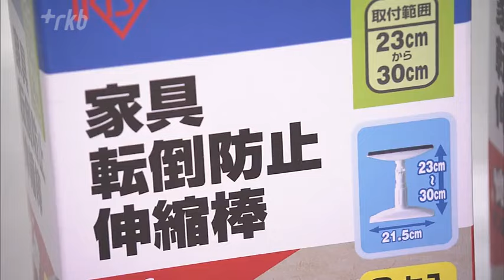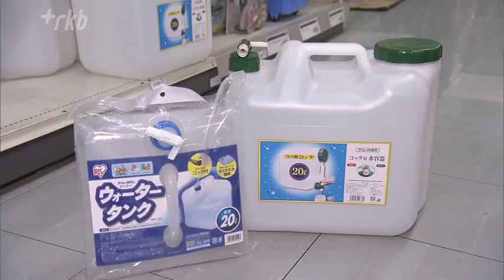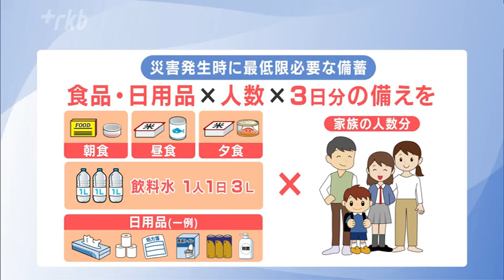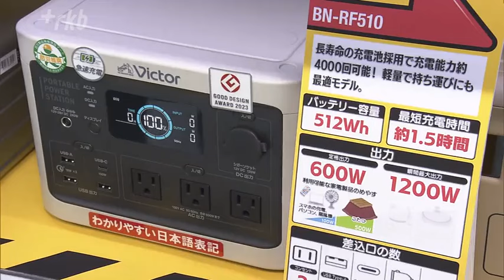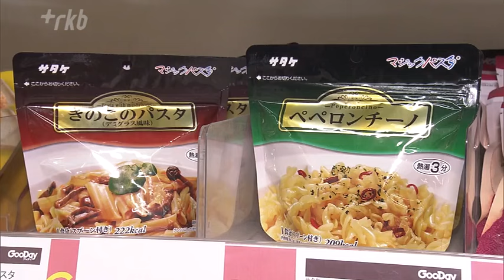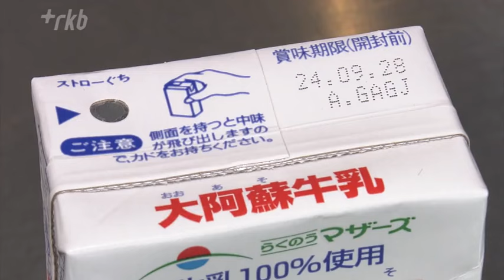地震・台風・・・防災意識高まり品薄商品も 人気の防災グッズ・非常食のストック術は 防災士・料理研究家が薦めるアレンジレシピも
宮崎県で発生した最大震度６弱の地震。さらに台風１０号の接近もあり、全国的に防災意識が高まり関連用品が品薄状態となっています。ホームセンターや家電量販店では問い合わせが殺到。実際に売れているもの、問い合わせが多いものとは？

人気の防災グッズは家具転倒防止の「突っ張り棒」と「ウォータータンク」

ホームセンター「グッデイ」土井店によると、特に売り上げが伸びているのは家具の転倒を防ぐ「突っ張り棒」。地震の際、家具が転倒して壊れるのを防ぐアイテムで、在庫切れした店もあるそうです。また、非常用の水を入れるタンクも売れていて中でも、折りたたみができるウォータータンクが人気だそうです。グッデイ　土井
店　新須彩津紀さん「スペースを取らないので備蓄に最適。持ち運びもしやすく、家の中でもすっぽり収められるサイズになっているところが魅力です」

３分で完成！段ボールの「簡易トイレ」

さらに災害時に欠かせないのが簡易トイレです。避難場所でも必ず必要になってくるトイレ。段ボールでできていて、誰でも簡単に組み立てられる簡易トイレが人気です。わずか３分足らずで完成。１２０キロまでの重さに耐えられ、持ち運びにも便利です。５回分のトイレ処理セットも付いていて、中のビニール袋を替えて何度でも使える仕組みになっています。

充電できるリュックも登場

一方、大手家電量販店「ヨドバシカメラ」博多店では最近の地震を受けて防災コーナーを拡大しました。ヨドバシカメラ　博多店　平木友崇さん「防災グッズの定番はモバイルバッテリー。スマホの充電やコンパクトに持ち運びができるので、より多くのお客様にお求めいただいています」そんな中、今、問い合わせが増えているのがソーラーパネルを搭載したリュックです。充電が難しいような状況でもリュックを背負いながら充電ができます。スマホの充電が１時間で約１８％可能。リュックとして普段使いもできる一石二鳥のアイテムです。そして、最新の防災家電がポータブル電源。１時間半事前に充電して、非常時には持ち運びできるバッテリーに変わります。ヨドバシカメラ　博多店　平木友崇さん「モバイルバッテリーよりも容量が大きく、スマホ以外の家電にも使用可能。片手で持てるくらいコンパクトで持ち出しに特化した商品です」

防災士で料理研究家が勧める非常食のストック術

災害時の備蓄と言えば非常食。電気やガス、水道などのライフラインが止まった場合に備えて、家族の人数×３日分が最低限必要とされています。そこで具体的にどういうものをストックしたらいいのか？防災士であり料理研究家の島本美由紀さんがオススメのストックできる食料を紹介。非常食を備蓄する場合は食べ慣れている物、飲み慣れている物を用意するのがいいそうです。

非常食の備蓄は「ローリングストック」で

防災士・料理研究家　島本美由紀さん「特別な非常食とかを購入してしまうと５年ぐらい持つのは便利ですが、一度も食べないまま期限が切れて捨ててしまったり、実際の災害時に食べたいかという問題が。普段食べ慣れている物を一定量少し多めに買っておく。日付が切れないように見直しをして、食べて、足りない物を買い足していくローリングストックをオススメしています。」「ローリングストック術」とは、賞味期限に合わせて古いものから使い、食べた分を買い足すこと。フードロスもなくなり、一定量の日常食品が常に備蓄される方法です。

牛乳も豆腐も常温で長期保存が可能！？「ロングライフ紙パック」

また、最近注目されているのは「ロングライフ紙パック」です。保存料や防腐剤を使用せずに完全に無菌な環境下でパック詰めをしているため、常温保存が可能になっています。最近は日常使いできる商品が登場しているそうです。防災士・料理研究家　島本美由紀さん「例えば今まで常温保存が難しいと言われていた牛乳とか、豆腐とか要冷蔵の物が常温で保存できて、牛乳は約３か月、豆腐は半年持つものもあります。味は普段の商品と同じと思ってください。災害時は食が細くなる人が多くなるので、そういったときにロングライフ紙パックの豆腐を冷ややっことして食べるなど、年齢問わず安心して食べることができます」

非常食で”アレンジレシピ”も

島本さんがオススメするロングライフ紙パックの商品を使ったアレンジレシピを紹介します。ロングライフ紙パックの牛乳を使ったアメリカンドッグ。防災士・料理研究家　島本美由紀さん「災害時のためにホットケーキミックスを用意していたりとか、冷蔵庫の中にあるソーセージとか、ハムとかそういったものを置いてある人もいると思うので、牛乳を使ってアメリカンドッグとか、お子さんでもすごく食べやすく冷めてもおいしいです」ロングライフ紙パックの豆腐と、きゅうり・塩昆布・ごま油・しょうゆを入れた豆腐の和風サラダ。災害時にいつもと変わらない献立をと考えられたレシピ。混ぜるだけなので簡単です。